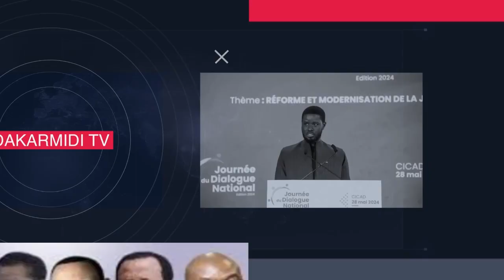250 millions de FCFA offerts par les hommes d'affaires mourides pour venir en aide aux sinistrés